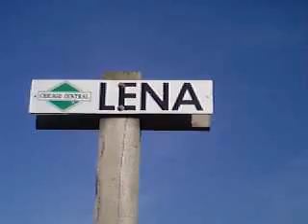CN Flying Though Lena With NS Power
CN flying though Lena.